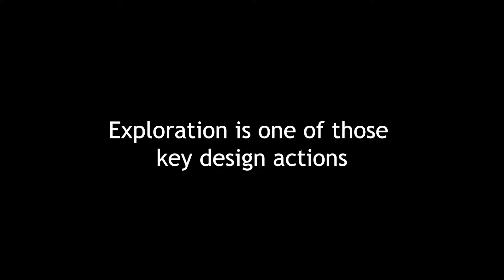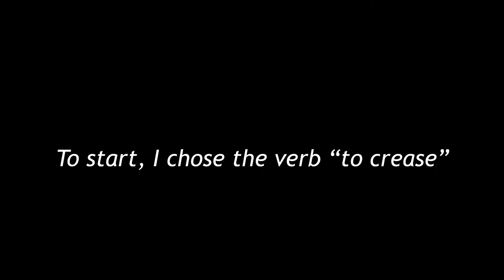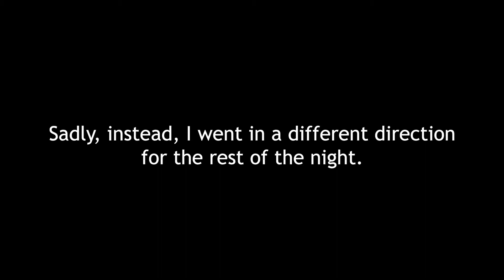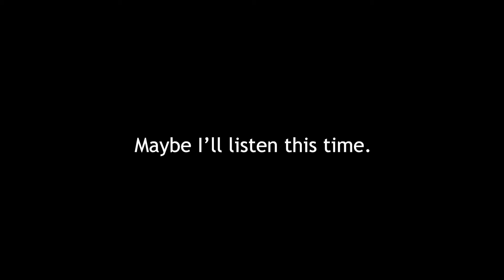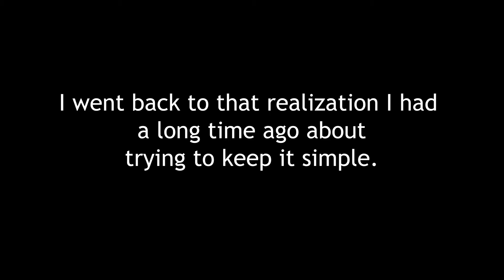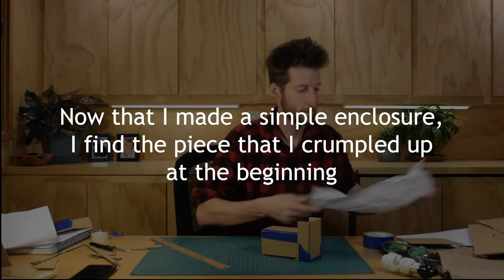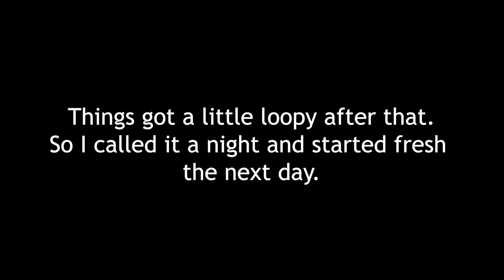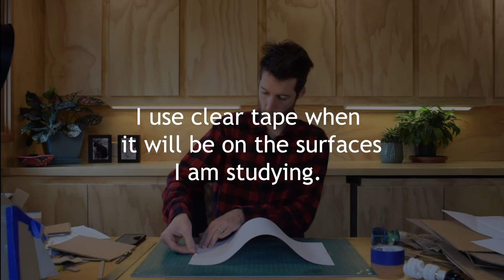Exploration in Architectural Design - Full Version